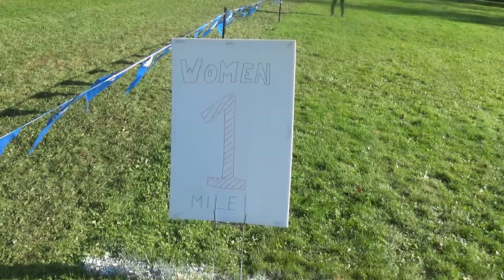2019 Viterbo Cross Country at NAIA Championship Women's 5 Kilometer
Viterbo Women's Cross Country competed at the National Association of Intercollegiate Athletics at Fort Vancouver National History Site in Vancouver, Washington on November 22 2019.